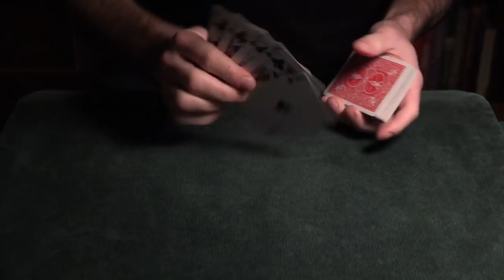Cheating with Cards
Jason Ladanye demonstrates world-world class sleight of hand. Watch what you can do with a deck of cards after a lifetime of study.